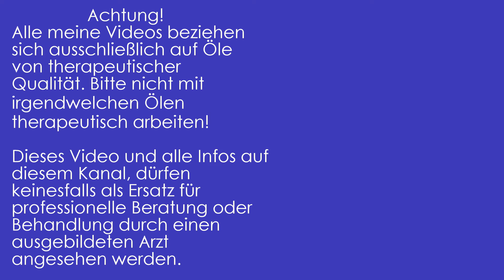Adventskalender 2017 - Tag 4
Heute geht es um den nächsten Tag meines Adventskalenders :) Die Gewinner werden über die Kommentare ausgelost.